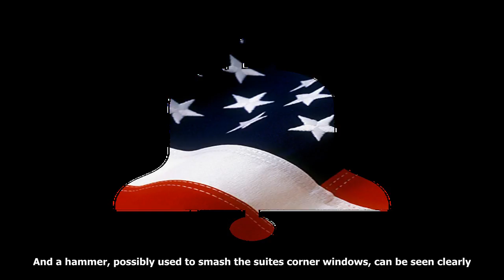First photographs from inside las vegas gunman's hotel room show assault rifles used in attack